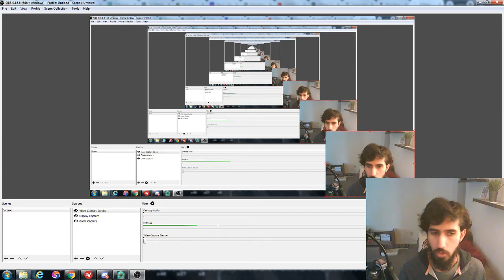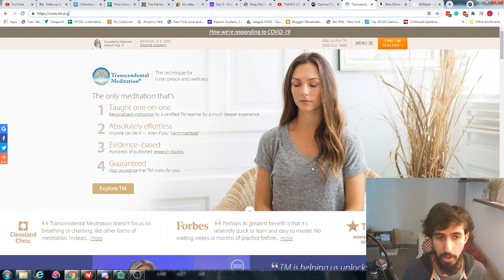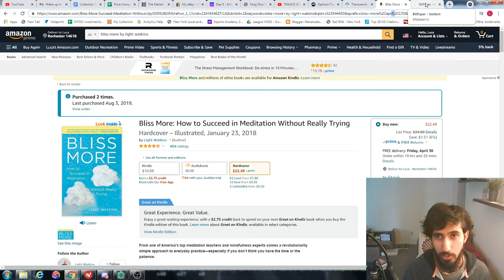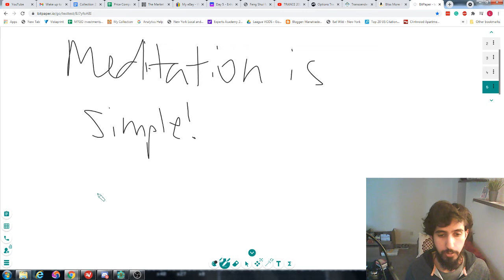How to Meditate (as simple as breathing)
I decided to create a resource for those wanting to learn to meditate.